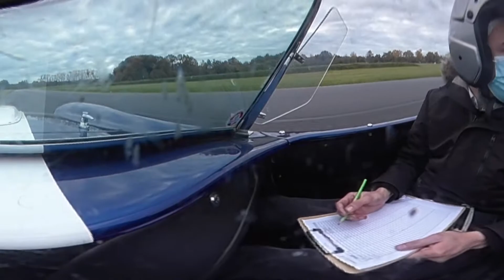Pilotage d'une voiture AC COBRA sur le circuit automobile de LOHÉAC, FRANCE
Véhicule que j'ai personnellement piloté en novembre 2021 sur le circuit automobile de LOHÉAC (Ille-Et-Vilaine) sur deux tours avec un instructeur (oui, c'est bien moi qui conduis). Je pense que ce modèle de AC COBRA date de 1965.